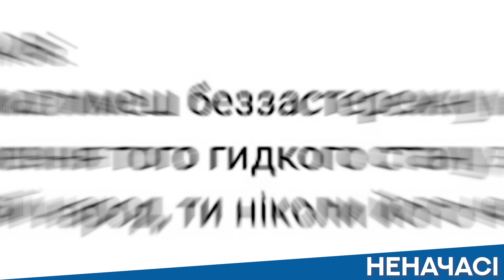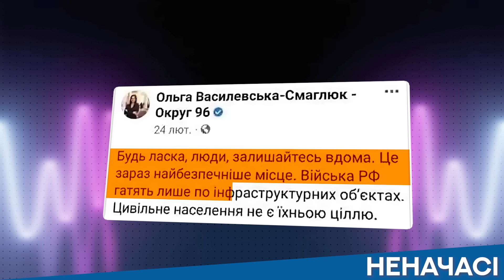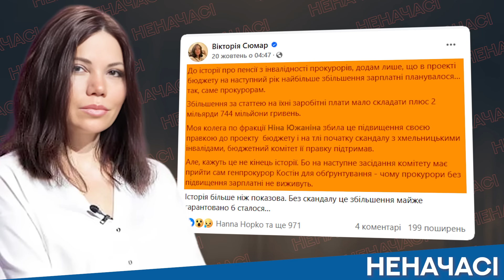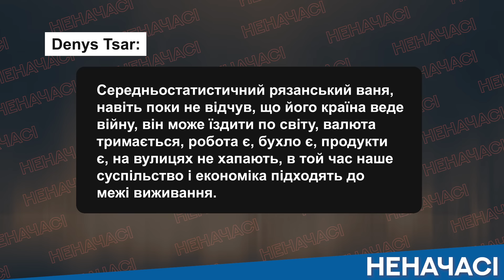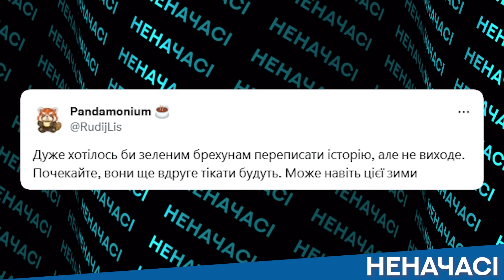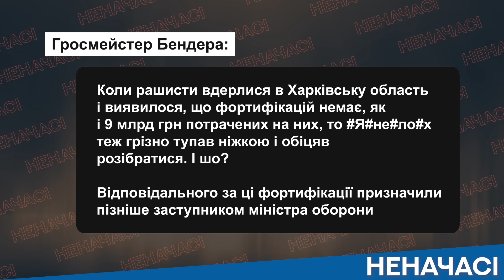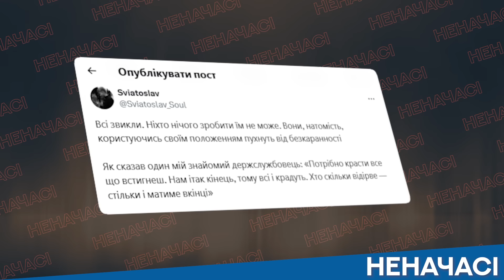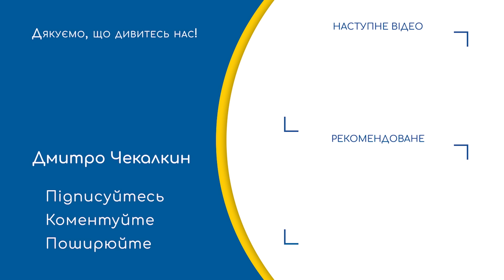Перемога на словах: Як обіцянки приводять до катастрофи | НЕНАЧАСІ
🗹 Підтримка роботи канала Дмитра Чекалкина : ПриватБанк 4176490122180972